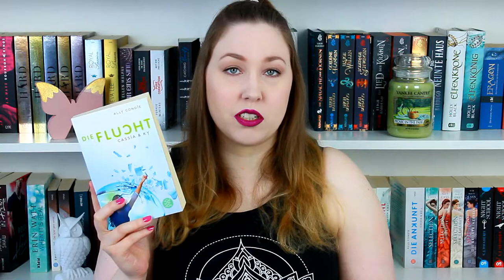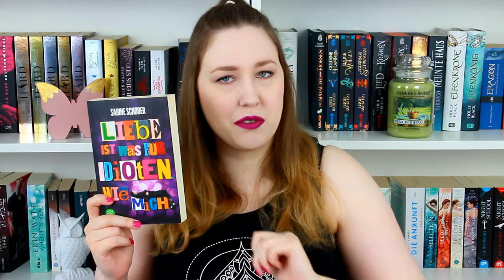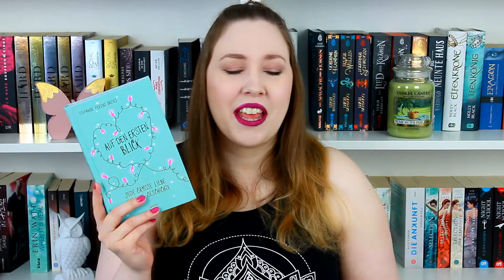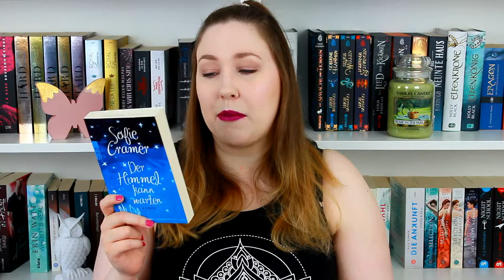Ab in den Frühling TAG - Das dickste Buch aus meinem Regal? // ChatterBooks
Anzeige | Ich wurde von Beauty Butterflies zu diesem tollen TAG getaggt. Viel Spaß :D

☆ DIE FRAGEN und Bücher*☆

1. 𝗙𝗿ü𝗵𝗹𝗶𝗻𝗴𝘀𝗮𝗻𝗳𝗮𝗻𝗴 Auf welche Neuerscheinung freust du dich besonders?

2. 𝗙𝗿ü𝗵𝗷𝗮𝗵𝗿𝘀𝗺ü𝗱𝗶𝗴𝗸𝗲𝗶𝘁 Welches Buch fandest du zu langatmig / hat dich ermüdet?

3. 𝗗𝗶𝗲 𝗕𝗹𝘂𝗺𝗲𝗻 𝗯𝗹ü𝗵𝗲𝗻 Zeige ein Buch, dessen Cover sehr bunt ist.

4. 𝗙𝗿ü𝗵𝗷𝗮𝗵𝗿𝘀𝗽𝘂𝘁𝘇 Welches Buch / welche Bücher möchtest du aussortieren?

5. 𝗙𝗿ü𝗵𝗹𝗶𝗻𝗴𝘀𝗴𝗲𝗳ü𝗵𝗹𝗲 Für welche Protagonistin / welchen Protagonisten bist du während des Lesens selbst ins Schwärmen geraten?

6. 𝗘𝘀 𝗿𝗶𝗲𝗰𝗵𝘁 𝗻𝗮𝗰𝗵 𝗙𝗿ü𝗵𝗹𝗶𝗻𝗴 Welches Buch konntest du nicht mehr aus der Hand legen / hast du "eingeatmet"?
Catching Beauty

7. 𝗢𝗵𝗻𝗲 𝗕𝗶𝗲𝗻𝗲𝗻, 𝗼𝗵𝗻𝗲 𝗺𝗶𝗰𝗵 Zeige ein Buch, auf das du nicht verzichten kannst.

8. 𝗩𝗼𝗴𝗲𝗹𝗴𝗲𝘇𝘄𝗶𝘁𝘀𝗰𝗵𝗲𝗿 Welches Buch, über das jeder spricht und das sehr gehypt wird / wurde, gefällt dir überhaupt nicht?

9. 𝗗𝗶𝗲 𝗧𝗮𝗴𝗲 𝘄𝗲𝗿𝗱𝗲𝗻 𝘄𝗶𝗲𝗱𝗲𝗿 𝗹ä𝗻𝗴𝗲𝗿 Zeige das Buch mit den meisten Seiten.

10. 𝗛𝗲𝘂𝘀𝗰𝗵𝗻𝘂𝗽𝗳𝗲𝗻 Nenne ein Buch, das dir die Tränen in die Augen getrieben hat, weil es entweder so lustig oder so traurig war.

Follow Me ►

▪Impressum:
45138 Essen

◊ Packstation ◊
Anna aus der Wiesche
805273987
Packstation 116
45139 Essen